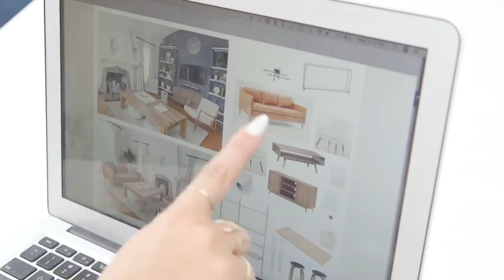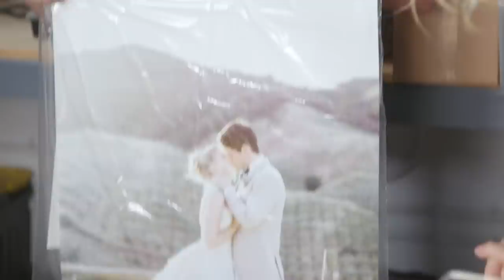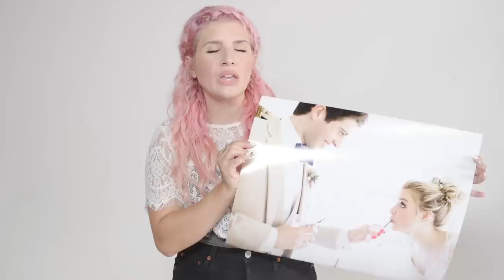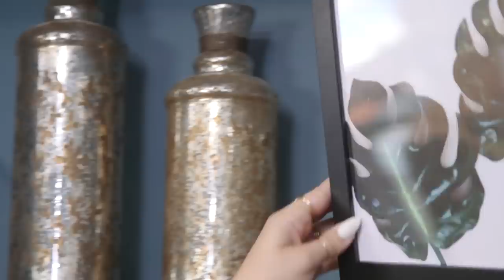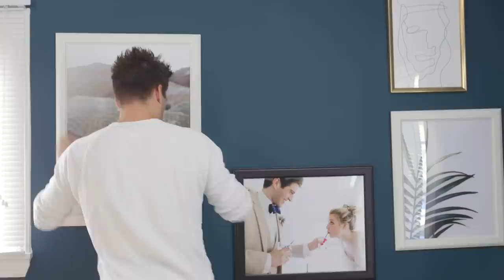Weird Shaped Room Challenge! Drastic Makeover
WHAT’S YOUR AESTHETIC? TAKE THE QUIZ!

DIYS FROM THIS ROOM!
DIY BUTCHER BLOCK ISLAND:
DIY ABSTRACT SPATULA ART:

Executive Producers: Kate Albrecht and Joey Zehr
Producer: Brandon Walowitz
Shot by: Chris Phelps, Tim Banks
Edited/ Co-Directed by: Vianne Robitaille
Assistant Camera: Ben Smith
Sound Mixer: Nick Carignan
Art Director: Delarey Wagener
Assistant Art Director: Emily Banks
Lead Man: Joe Oosthuizen